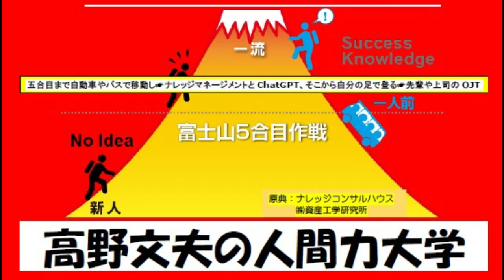(4764 )自助努力で運命を変えて宿命だって変えられると思う！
宿命と運命はどう違うのだろうか？
「宿命」と「運命」は、どちらも人生や出来事の必然性を示す言葉ですが、
その意味には微妙な違いがあります。

違い:
• 宿命は、変えることができないもの。
• 運命は、変えることができる可能性があるもの。

1. 宿命（しゅくめい）:
o 意味: 宿命は、「避けられない定め」や「生まれつき決まっている運命」として使われます。
o 個人がどんなに努力しても変えることができない運命を指します。
o 例えば、出身地や生まれた家庭環境など、変えることができない要因が宿命とされます。
o 例: 病気や事故など、自分の力ではどうすることもできない出来事。

2. 運命（うんめい）:
o 意味: 運命は、人生の流れや出来事の成り行きを指し、必ずしも固定されたものではなく、変えることができる可能性を含んでいます。

o 個人の選択や努力によって変化する可能性があるとされています。
o 例: 恋愛やキャリアの成功など、個人の行動や選択によって影響を受ける出来事。

この違いを理解することで、自分の人生に対するアプローチや考え方が変わるかもしれません。
これはAIによって生成された回答です。